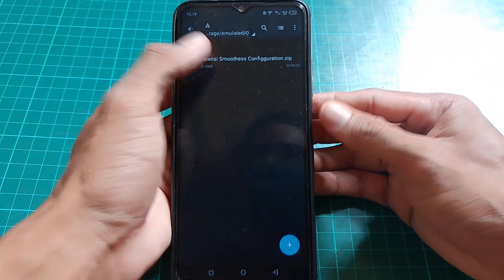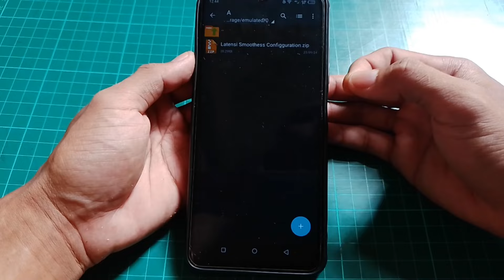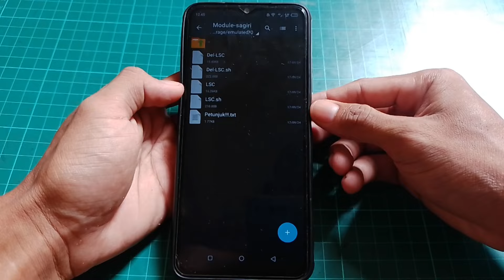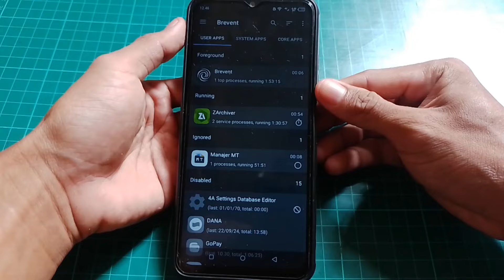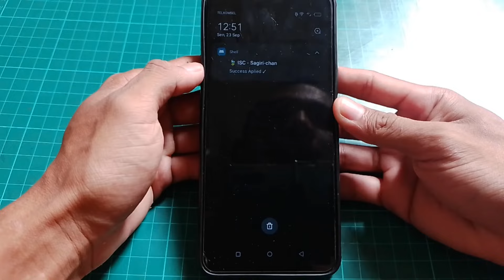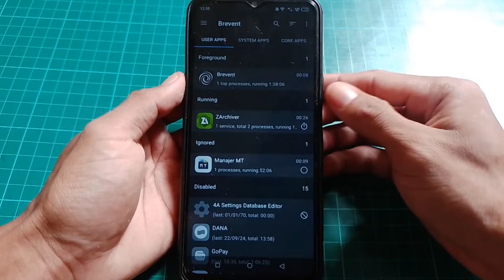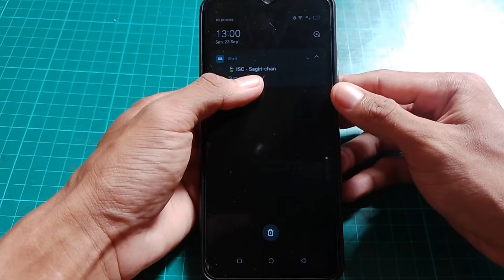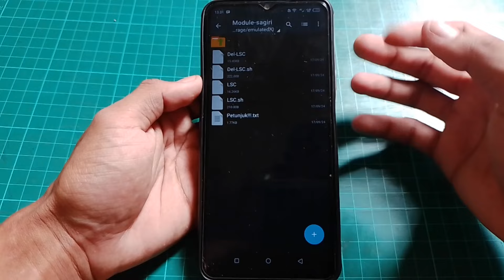New Module No Root❗Memperhalus animasi dengan merefresh tracker latensi secara berkala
divideo ini membahas cara mengatasi lag patah patah saat bermain game di android dan cara mengatasi lag patah patah framedrop saat main game terbaru Nah langsung di simak videonya ya...

balai Berkuak, kecamatan Simpang hulu